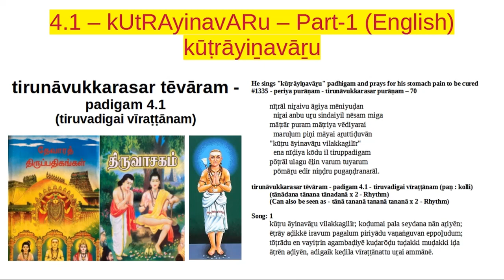4.1 – Part-1 - kootrayinavaru - Thevaram class (English)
Thirunavukkarasar Thevaram - padhigam 4.1 – kUtRAyinavARu - Thiruvadhigai Veerattanam

Detailed meaning / explanation of padhigam verses.
Verses of this padhigam are available (in several languages) in the above URL.

V. Subramanian

Word separated version:
( Note:  ṟ  - strong (trill) ‘ra’ ;  ḻ - ‘ழ’ - retroflex letter in Tamil / Malayalam )

He sings "kūṭrāyiṉavāṟu" padhigam and prays for his stomach pain to be cured
#1335 - periya purāṇam - tirunāvukkarasar purāṇam - 70

nīṭrāl niṟaivu āgiya mēniyuḍan
..  niṟai anbu uṟu sindaiyil nēsam miga
māṭrār puram māṭriya vēdiyarai
..  maruḷum piṇi māyai aṟuttiḍuvān
"kūṭru āyinavāṟu vilakkagilīr"
..  ena nīḍiya kōdu il tiruppadigam
pōṭrāl ulagu ēḻin varum tuyarum
..  pōmāṟu edir niṇḍru pugaṇḍranarāl.

tirunāvukkarasar tēvāram - padigam 4.1 - tiruvadigai vīraṭṭānam (paṇ : kolli)
(tānādana tānana tānadanā x 2 - Rhythm)
(Can also be seen as - tānā tananā tananā tananā x 2 - Rhythm)

pāḍal eṇ : 1
kūṭru āyinavāṟu vilakkagilīr; koḍumai pala seydana nān aṟiyēn;
ēṭrāy aḍikkē iravum pagalum piriyādu vaṇaṅguvan eppoḻudum;
tōṭrādu en vayiṭrin agambaḍiyē kuḍarōḍu tuḍakki muḍakki iḍa
āṭrēn aḍiyēn, adigaik keḍila vīraṭṭānattu uṟai ammānē.